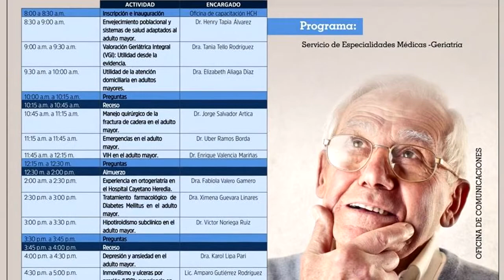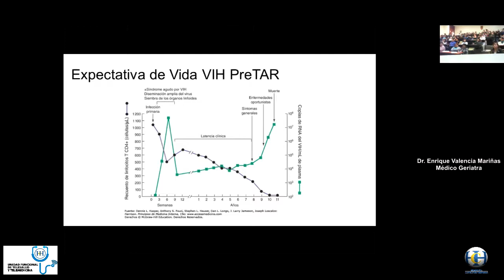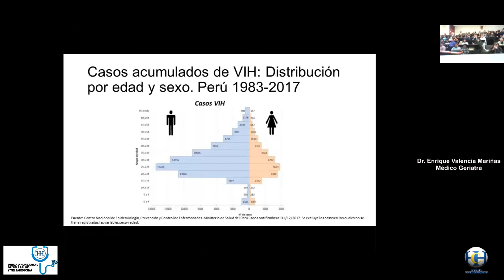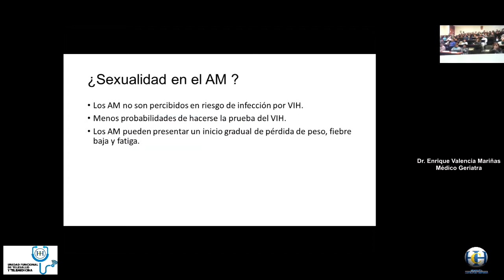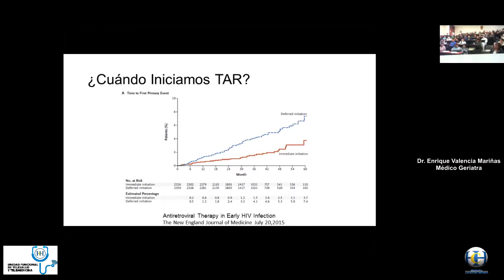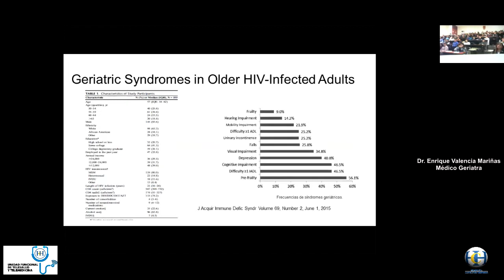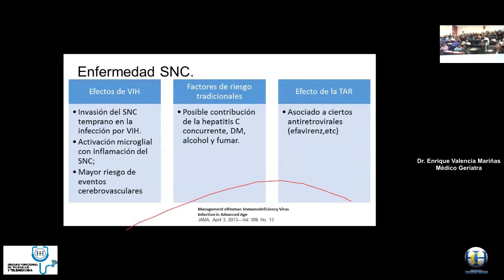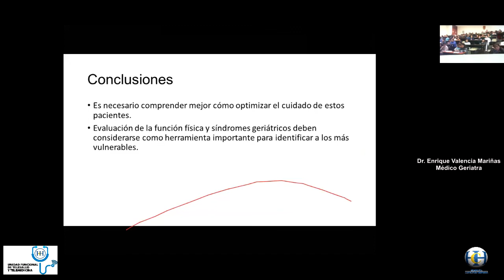INFECCIÓN POR VIRUS HIV EN POBLACIÓN ADULTA MAYOR - VII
TELECAPACITACION
CURSO: "ACTUALIZACIÓN EN GERIATRÍA".
ORGANIZADOR:  SERVICIO DE ESPECIALIDADES MEDICAS - GERIATRÍA
FECHA: 26/05/2018